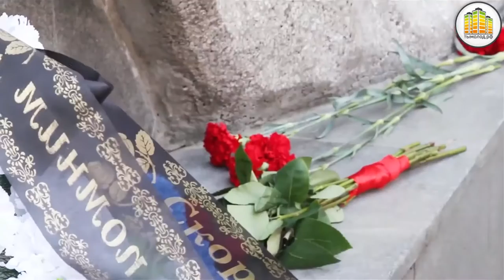Мероприятия и акции, приуроченные к Дню Победы в Новосибирске